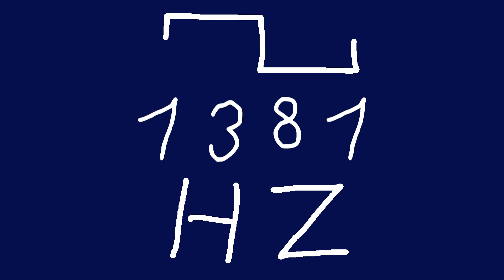1381 hz square